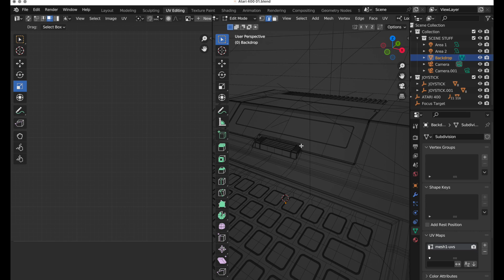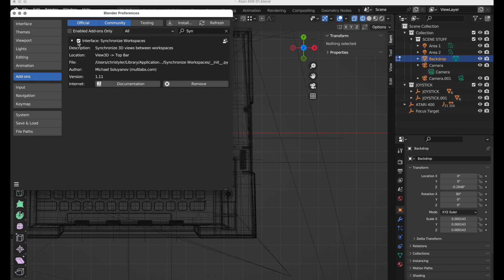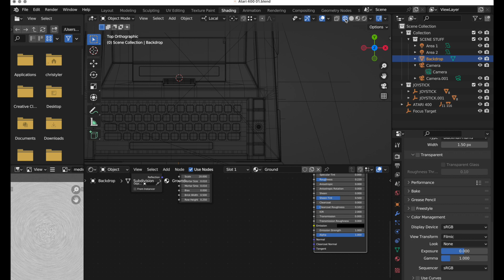SYNCHRONIZE 3D Viewports in Blender!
I'm going to show an awesome add-on that synchronizes the 3D viewport between working tabs.